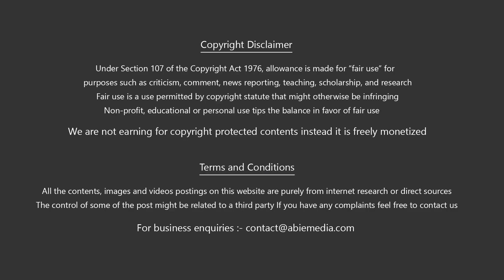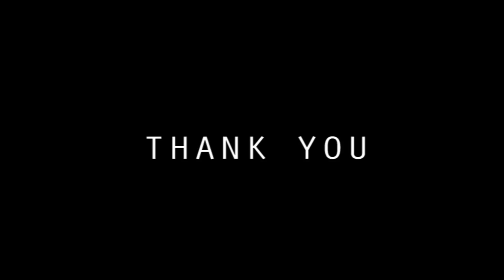Ukrainian React To India Tourism Video | KeralaPathanamthittaSabarimala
The foreign girl react to Kerala tourism video, Pathanamthitta is a district in Kerala.